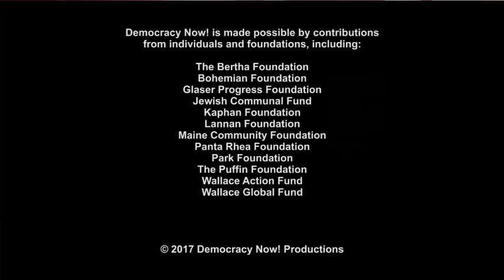"An Inconvenient Sequel": Al Gore on New Film, Trump, Climate Change & His Opposition to DAPL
- More than a decade after the release of the groundbreaking film "An Inconvenient Truth," former Vice President Al Gore is back with a new film about the climate crisis, "An Inconvenient Sequel." On Sunday, Gore was part of a panel moderated by Amy Goodman at the Sundance Film Festival.